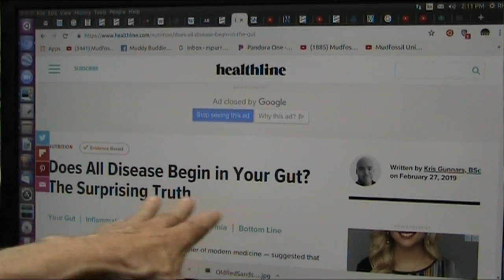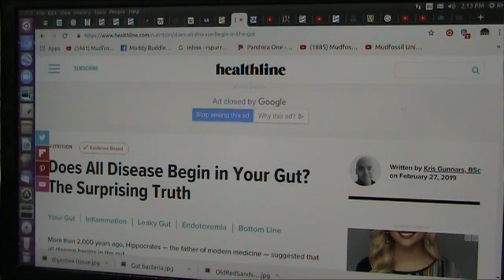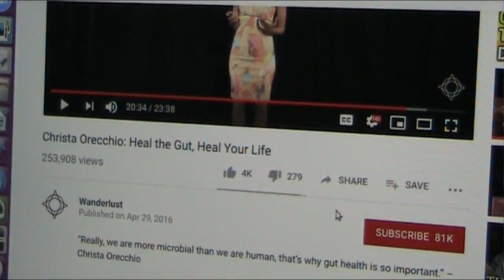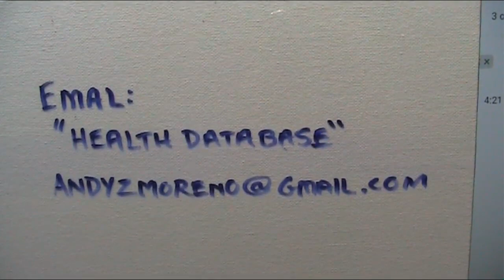Come and Get your Health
The latest research points to your bacteria as the source of health but we dont know much about it. A database is the only way to understand what bacteria are helpful in what way and what are harmful in what way. We will need Data and biological samples and Protocols and a great deal of testing and organization. "I got a Guy" as they say.
He has lots of letters around his name and runs bacteriological labs and trains others in his University to run these labs and test our food supply. Andy has offered to help and we need a community.